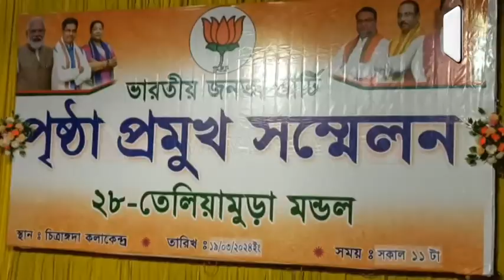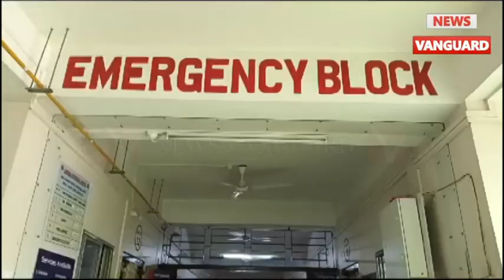ককবরক ককতৗমা (ককবরক সংবাদ ) kokborok News